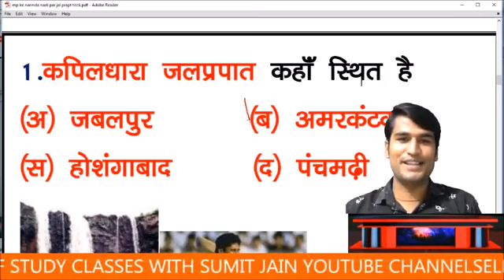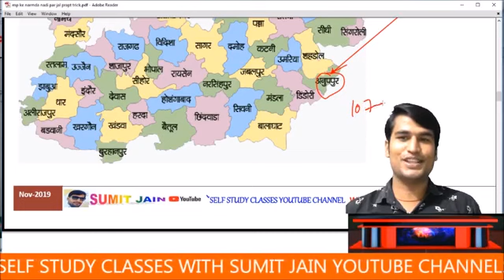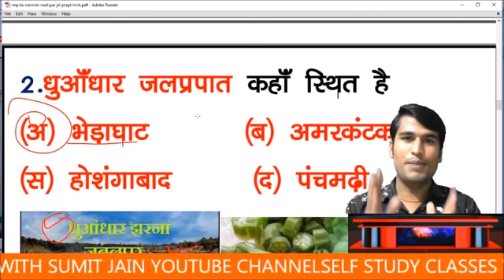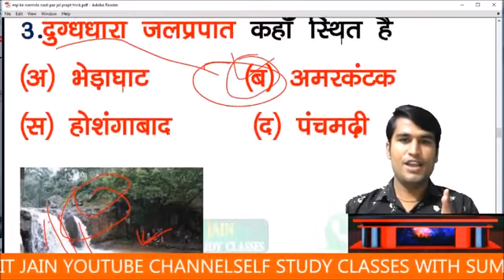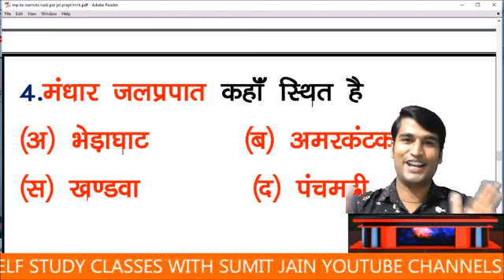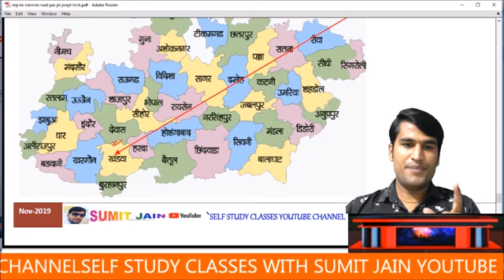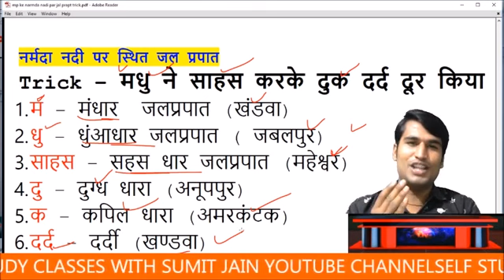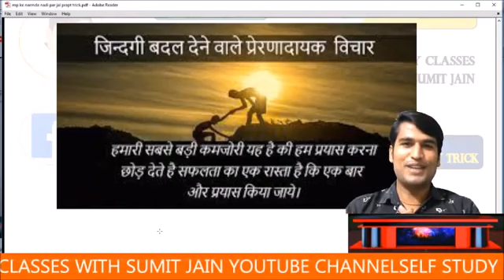MP GK कैसे याद करे MP POLICE VYAPAM EXAM 2021 Gk Tricks MP KE JAL PRAPAT TRICK NARMDA PRAPAT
MP GK TRICK, - Waterfall of Madhya Pradesh, - Waterfalls in madhya Pradesh ,- Mp gk series ,
MP GK - मध्यप्रदेश के जलप्रपात, - waterfalls in madhya Pradesh ,- Mp gk series,

मध्य प्रदेश के प्रमुख जल प्रपात ,MP GK, Waterfall simple tricks, to remember for MPPSC, Vyapam, PEB
MP GK TRICK , मध्यप्रदेश के जलप्रपात ,   madhya Pradesh - Mp gk, MP NDI TRICK ,
BEST MP GK TRICK , मध्य प्रदेश के प्रमुख जल प्रपात, | MP KE JAL PRAPAT TRICK, |   NARMDA PRAPAT TRICK,
MP_KE_MELE_SHORT_TRICK, SE YAAD KRE !
MPGKTRICK, / मध्यप्रदेश_के_प्रमुख_मेले_ट्रिक, / Madhya Pradesh Ke Mele, / Fairs Of Madhya Pradesh,
MP GK TRICK MPSI EXAM,
MPGK TRICK JAIL PRAHARI0 EXAM,